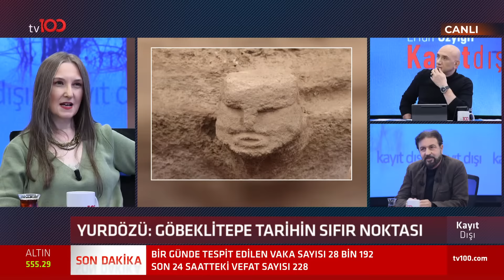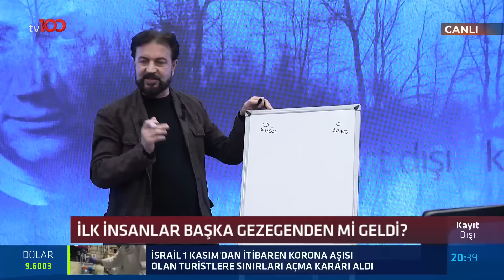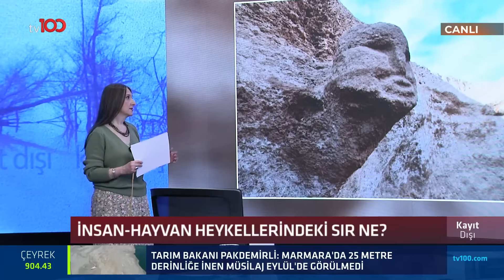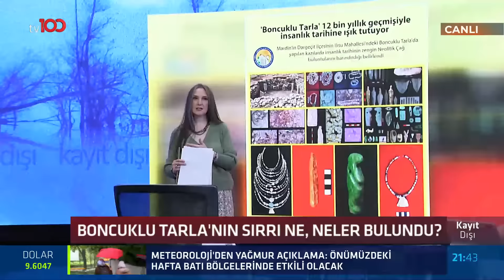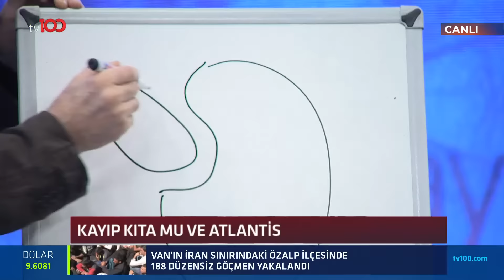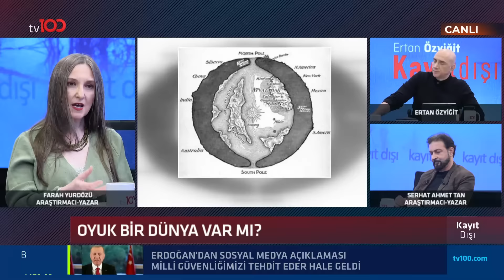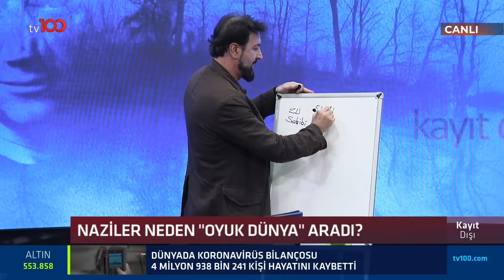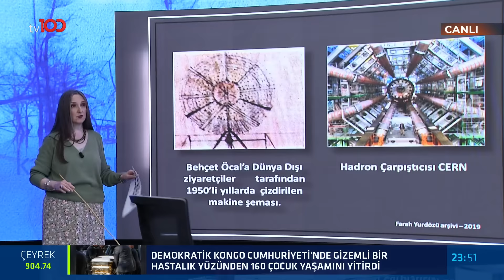Göbeklitepe, Atlantis ve ilk insanlar - Ertan Özyiğit ile Kayıt Dışı - 22 Ekim 2021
Araştırmacı Serhat Ahmet Tan ve Araştırmacı Farah Yurdözü; Ertan Özyiğit ile Kayıt Dışı'na konuk olarak; Göbeklitepe'nin, Karahantepe'nin, Boncuklu Tepe'nin, ilk insanların nereden geldiği gibi gizemli sorulara yanıt arıyor.

TÜRKSAT 4A
Frekans: 12729
Sembol: 30000
Polarizasyon: V (Dikey)